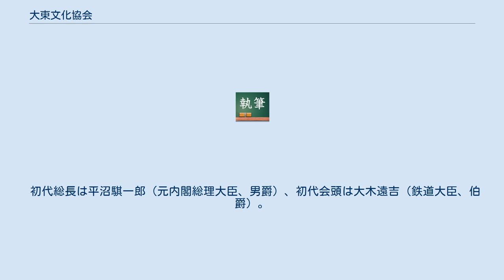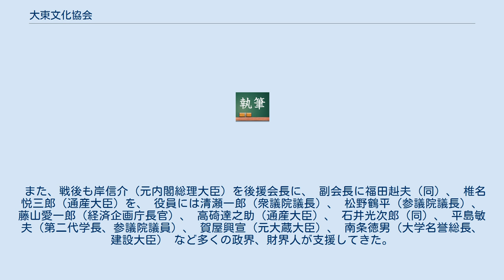大東文化協会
財団法人大東文化協会（だいとうぶんかきょうかい）は、かつて大東文化学院及び大東文化学院専門学校（旧制専門学校）を運営していた法人。
木下成太郎（衆議院議員　実業家）が中心となって帝国議会衆議院本会議において「漢学振興ニ関スル建議案」が可決され、その設立母体として誕生した。
 主に旧華族の関係者が設立に尽力したため、歴代協会会頭、その教育機関である大東文化学院の総長や幹部の多くが旧華族であり、戦前の首相、閣僚関係者が数多く関わっている。
 初代総長は平沼騏一郎（元内閣総理大臣、男爵）、初代会頭は大木遠吉（鉄道大臣、伯爵）。
 現在大東文化大学内に歴史資料館（アーカイブ）を設立し、「自校史教育」を展開している。
 また、戦後も岸信介（元内閣総理大臣）を後援会長に、 副会長に福田赳夫（同）、 椎名悦三郎（通産大臣）を、 役員には清瀬一郎（衆議院議長）、 松野鶴平（参議院議長）、 藤山愛一郎（経済企画庁長官）、 高碕達之助（通産大臣）、 石井光次郎（同）、 平島敏夫（第二代学長、参議院議員）、 賀屋興宣（元大蔵大臣）、 南条徳男（大学名誉総長、建設大臣） など多くの政界、財界人が支援してきた。